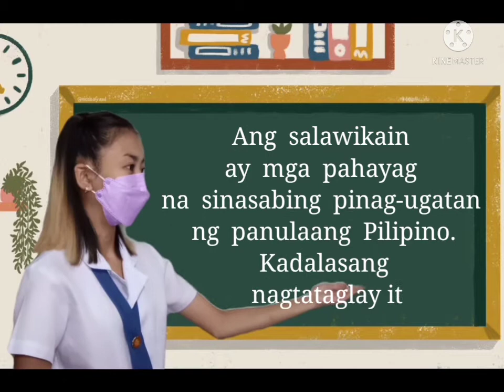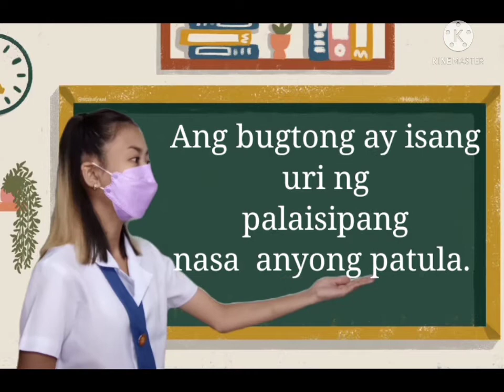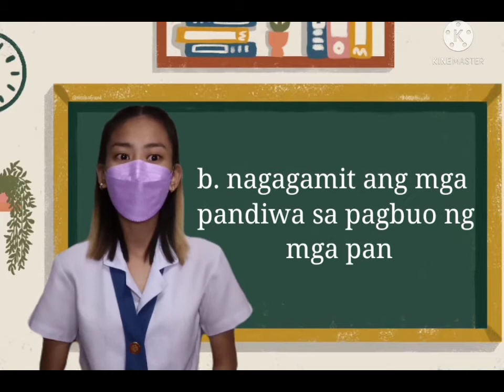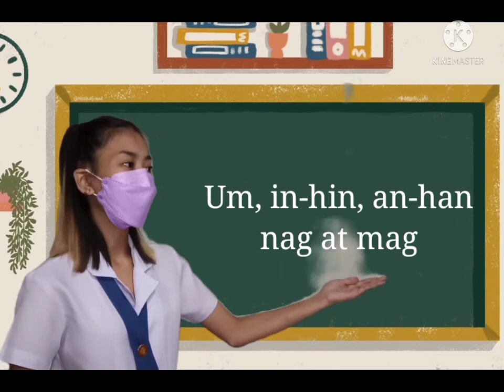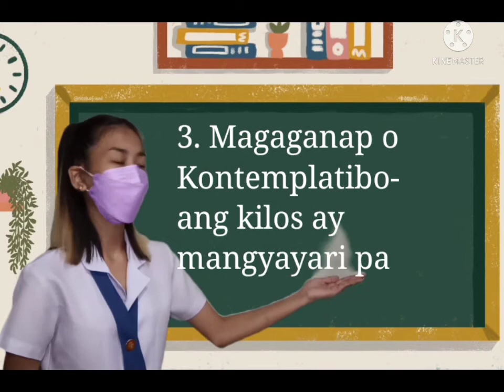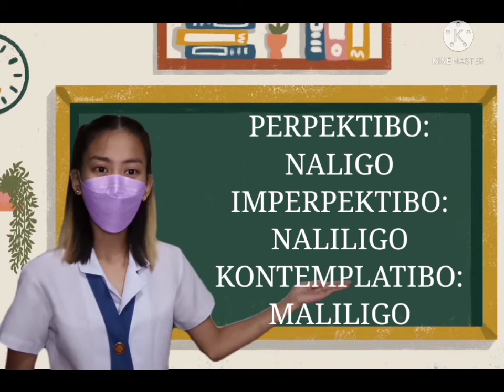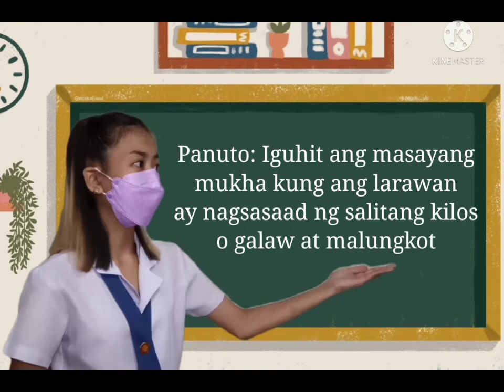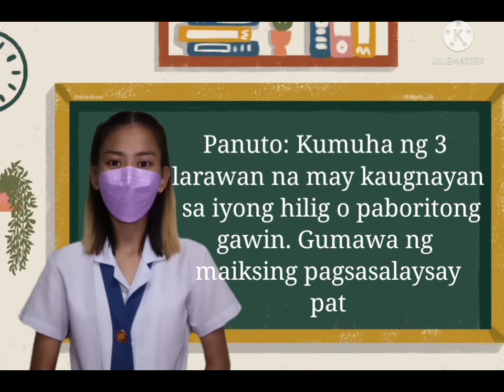PANDIWA (ASPEKTO NG PANDIWA) BAITANG 8 — PAKITANG-TURO || Bb. Joyce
Baitang 8